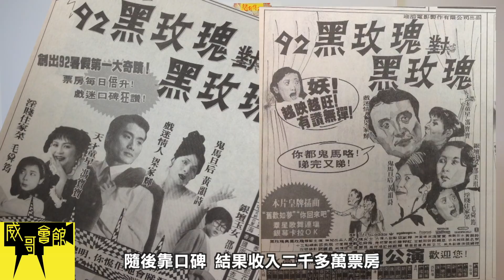【威哥會館】第53回：「無雙影后」毛舜筠專訪(第四集大結局）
毛姐最後一集繼續與我們回顧她的經典喜劇！
毛姐原來是臨時頂替其他人演《92黑玫瑰對黑玫瑰》？
《黃飛鴻笑傳》的「韶關之花」十三姨是如何煉成的？

*本片涉及片段與音樂為非牟利及只作評論之用*

更要Like我的Facebook 及ig 專頁
你們的支持是我的動力來源！